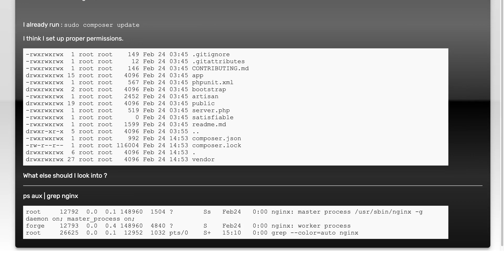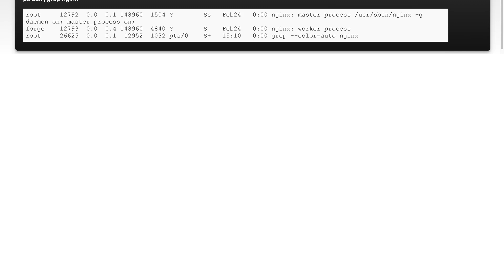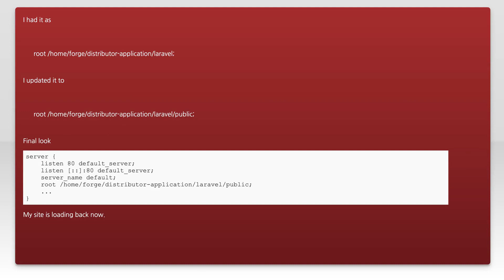403 Forbidden nginx/1.11.9 - Laravel 4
laravel: 403 Forbidden nginx/1.11.9 - Laravel 4

Related to: laravel, nginx, laravel-4